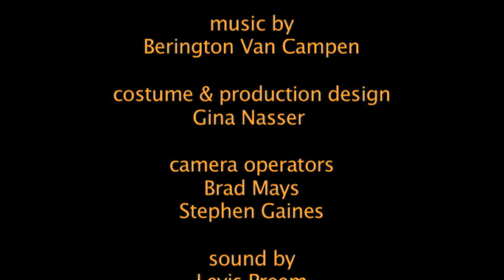Customer Diss-Service - Season 1, Ep 06